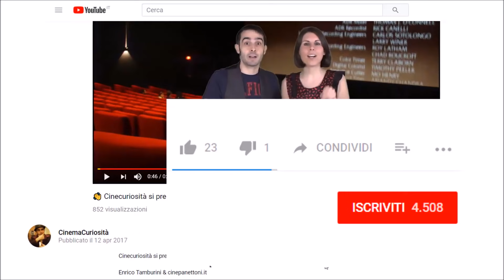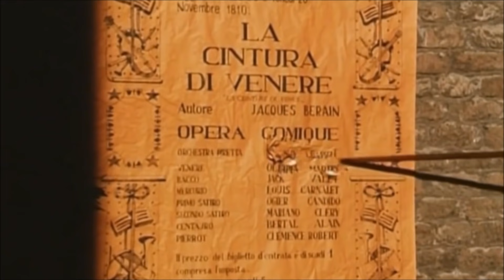🌟 10 curiosità de 🎥 "Il marchese del Grillo" - ScuolaDiCult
Tutte le curiosità de "Il marchese del Grillo" , supercult con il grande Alberto Sordi raccontate da Enrico Tamburini e Susanna Fontana a Scuola di Cult, in onda il sabato sera su Iris.